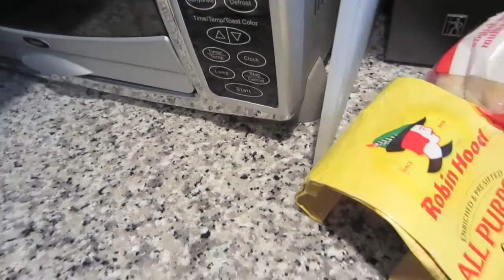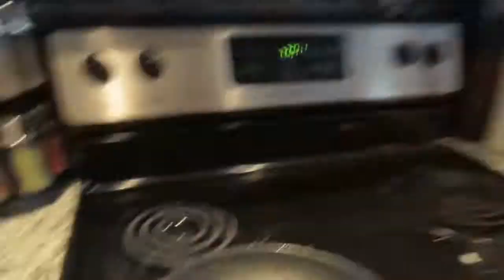LOVE THE DOLLAR STORE! ~ JUNE 25 2013 DAILY VLOG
Good finds.

keek:  thejukesies